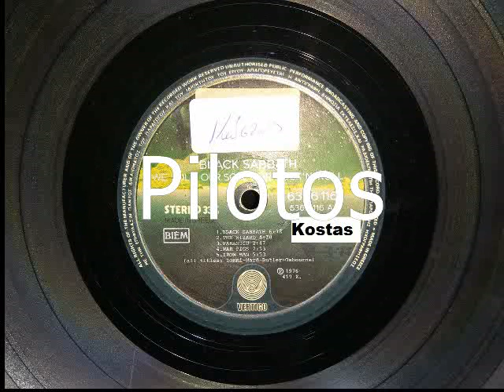PARANOID - BLACK SABBATH